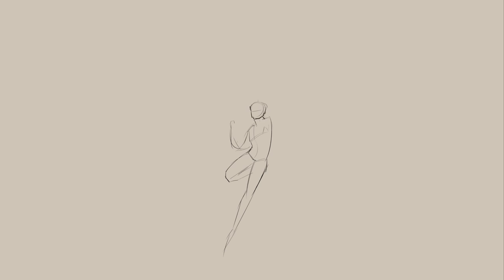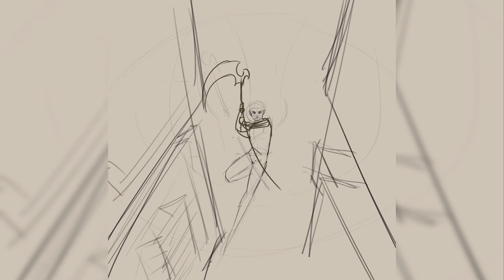Jinny's Wings || Clip Studio Paint Timelapse || OC Art || I've got some news!! 👀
I've got some news for y'all!! 😊

First, my (digital) art commissions are finally open!! 👀
So if you want to commission me for some atz fanart or for your OC, here's the link to my Comms Carrd: 🔗

Second, I'm rebranding to MarshMarllowArt! I've been using that name on twt, and I ended up really liking it♥
JinxeiVII has been my user name since highschool (2016/2017 ish or smth??), and while I still love that name, I think its time for a fresh start🎉 I'll keep my old IG open so I can keep the username haha

Anyway, the OC I'm drawing here is Jinny! (aka Jinxei, my username haha)
I have a whole world/story about him and my other OCs, but basically Jinny and the group are Part time Reapers, hence the scythe :')

Oh, and I have no idea how to fix the black pixel glitch, it might be my laptop's graphics card, sorry about that😅

Music used

Programs used

I use Clip Studio Paint Pro for drawing and painting. Currently, I’m using a Wacom tablet and laptop to draw digitally. For screen recording, I use OBS (but for this time lapse, I used CSP's built in canvas recorder), and edit videos with Davinci Resolve.

Adri / MarshMarllow